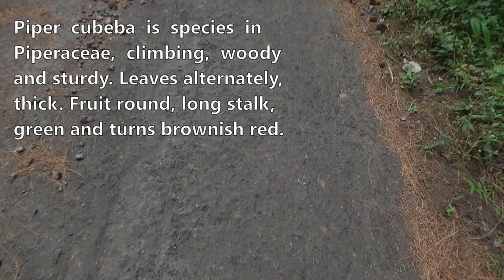Cubeb (Piper cubeba) - part 1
Dlium Kemukus or tailed pepper or cubeb (Piper cubeba) is a species of plant in the Piperaceae, growing climbing, woody perennial and sturdy, up to 10 meters or more high on supporting trees, spreading, rooting easily where the stems are left touching the ground.

P. cubeba has leaves that sit alternately, intact, thick, 5-10 cm long, 2-6 cm wide and green. Flowers are small, produced on pendulous spikes 4-8 cm long at leaf nodes, spikes extending to 7-15 cm as fruit ripens. The fruit is round, has a long stalk, is green and turns brownish red.

This species grows in moist, well-drained, organic matter-rich areas, elevations below 900 meters and climbs trees with rough bark. The plants bear fruit from the fourth or fifth year and usually for seven years. One stem produces 20-30 spikes of fruit.

The fruit is carefully dried as a dried berry, similar to black pepper, but with the stem attached. The dry pericarp is wrinkled and grayish brown to black in color. The seeds are hard, white and oily. The dried fruit is aromatic and has a pungent, tangy, slightly bitter and persistent taste.

Dried fruit is processed into essential oil. Dried fruit contains essential oils consisting of monoterpenes (50% sabinene, α-thujene, and carene) and sesquiterpenes (caryophyllene, copaene, α- and β-cubebene, δ-cadinene, germacrene), oxides 1,4- and 1, 8-cineole and a cube of alcohol.

About 15% essential oil is obtained by distilling the fruit with water. Cubebene, the liquid part, has the formula C15H24 and is available in two forms, α- and β-. They differ only in the position of the alkene moiety, with the double bond being endocyclic in the α-cubeben, as shown, but exocyclic in the β-cubeben. It is a thick, pale green liquid with a warm woody, slightly camphoraceous odor. After being fixed with water or stored, it precipitates rhombic crystals of camphor.

Cubebin (C20H20O6) is a crystalline substance found in fruit. It can be made from cubebene or from the dregs left after oil refining. The drug, along with gum, fatty oils, and malate of magnesium and calcium, also contains about 1% cubic acid, and about 6% resin.

These herbs are used in treating gonorrhea, where its antiseptic action is invaluable. flavoring agent for gin, smoking blends, incense blends and food seasonings. The fruit is used to add flavor to savory soups and curries and pastries.

Kingdom: Plantae
Phylum: Tracheophyta
Subphylum: Angiospermae
Class: Magnoliopsida
Order: Piperales
Family: Piperaceae
Genus: Piper
Species: Piper cubeba

Publications:

Girmansyah, D. & al. (eds.) (2013). Flora of Bali an annotated checklist: 1-158. Herbarium Bogorensis, Indonesia.

Kress, W.J., DeFilipps, R.A., Farr, E. & Kyi, D.Y.Y. (2003). A Checklist of the Trees, Shrubs, Herbs and Climbers of Myanmar. Contributions from the United States National Herbarium 45: 1-590. Smithsonian Institution.

Lê, T.C. (2003). Danh lục các loài thực vật Việt Nam 2: 1-1203. Hà Nội : Nhà xuất bản Nông nghiệp.

Location: Kaliangkrik, Magelang Regency, Central Java Province, Indonesia.

Aryo Bandoro